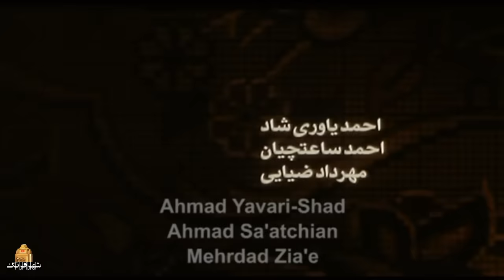فیلم درام سه زن با بازی نیکی کریمی، پگاه آهنگرانی و صابر ابر | Se zan - Full Movie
فیلم سه زن روایتگر زندگی زنی به اسم مینو است که به‌دنبال دختر خود است.

فیلم سه زن در بیست و هفتمین دوره جشنواره فیلم فجر در بخش بهترین عکاسی (امیر عابدی) برنده سیمرغ بلورین جشنواره شده‌است.
بازیگران:
نیکی کریمی، پگاه آهنگرانی، آتیلا پسیانی، رضا کیانیان، ستاره پسیانی، بابک حمیدیان، مهران رجبی...

کارگردان: منیژه حکمت
نویسنده: نغمه ثمینی
تهیه کننده: منیژه حکمت

سال پخش: 1387
The film "Three Women" tells the story of a woman named Minoo who is looking for her daughter.

In the 27th edition of Fajr Film Festival, the film Three Women has won the Crystal Simorgh of the festival in the best photography section of Amir Abedi.
Film Se zan - Full Movie

Cast:
Niki Karimi, Pegah Ahangarani, Mehran Rajabi, Attila Pesiani, Reza Kianian, Setareh Pesiani, Babak Hamidian...

Director: Manije Hekmat
Author: Naghme Samini
Producer: Manije Hekmat

Release: 2008
Genre: Drama, Family